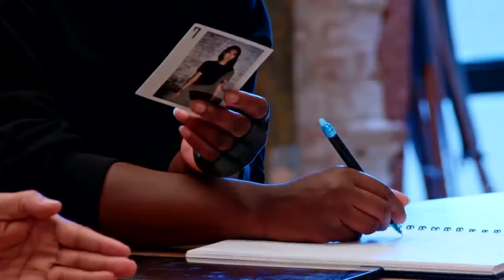Do Project Runway Finalists miss Karlie Kloss as host?